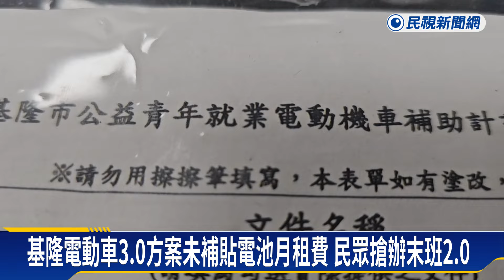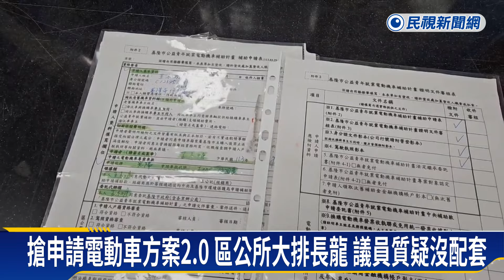搶申請電動車方案2.0 公所排長龍 議員質疑沒配套－民視新聞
【民視即時新聞】基隆市府3月實施"公益青年電動機車"2.0方案，預計6/28截止，新推出3.0方案即將上路，即將重啟"汰舊換新"，且沒有補助電池月資費，不少民眾認為申請條件變嚴格，趕在2.0方案截止前，到公所申請，基市府也開始控管收件量，直到額滿為止。區公所還沒開門，外頭民眾已經大排長龍，人潮多到看不到隊伍盡頭，大家都在搶搭，基隆"青年電動機車2.0方案"的末班車。基隆市府3月實施"公益青年電動機車"2.0方案，即將在6/28截止，基市府預告，將推出3.0方案，但條件卻變嚴苛。即將上路的3.0方案，即將重啟"汰舊換新"，且沒有補助電池月資費，但市民可自由選擇電動機車廠牌，方案持續實施，基隆路上也越來越多，電動機車在路上行駛。目前基隆青年電動機車2.0方案，原本預計受理1萬2千件，但現在已經受理超過1萬件，市府開始控管收件量，除了安樂區每天受理30件，其他區每天限量20件，額滿為止。議員質疑基隆市府，推新政策，但沒配套搓施，根本趕不上政策的推行速度。